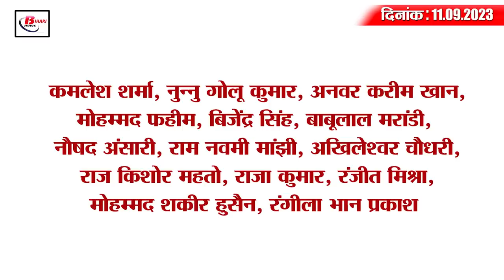Today Bihar Evening breaking news of 11th sept 2023 Madrasa education, Dengue, D.El.Ed ,Sushil Modi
1. Computer science should be included in Madrasa education, Raj Bhavan will help in studies.

2. 134 new cases of dengue in 24 hours in Bihar

3. Today is the last date for candidates to upload D.El.Ed certificate.
If you are also among those candidates who have not yet uploaded their D.El.Ed certificate for the post of teacher, then this news is for you. Let us tell you that today is your last chance to do so. Actually, Bihar Public Service Commission had given the opportunity till September 11 to the B.Ed pass candidates applying for the post of primary teacher to upload the D.El.Ed certificate. In such a situation, today is the last date for uploading the certificate.

4. More animals will be treated in veterinary hospitals

5. Central government imposed a fine of Rs 80 lakh on Mahabodhi Temple

6. Date of result of Bihar Teacher Reinstatement Examination

8. The young man who threatened minister Pashupati Paras was caught by the police.

9. Till now only 1.95 lakh teachers' profiles have been updated.

10. After Nitish's meeting with PM Modi, Center opened treasury for Bihar

11. JDU challenges BJP regarding 2024 elections

12. Sushil Modi's statement on not inviting Kharge to the G20 meeting

13. Lalu-Rabri worshiped at Baba Baidyanath temple of Deoghar with 21 liters of milk.

14. Rohit Sharma shattered Chris Gayle's record against Pakistan
15. Know what are the rates of petrol and diesel in Bihar today